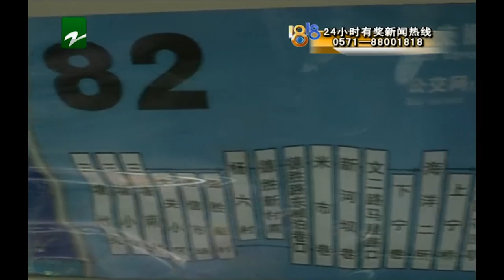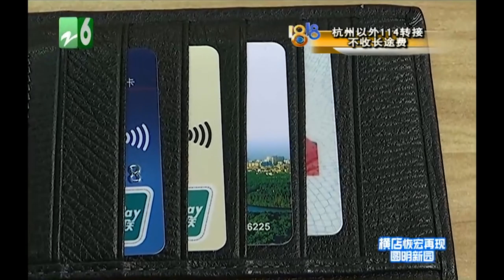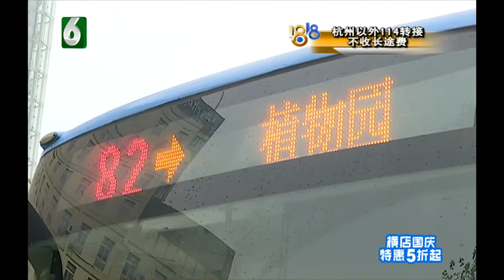【1818黄金眼】钱包丢了三天，正好两个“碰巧”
【钱包丢了三天 正好两个“碰巧”】这个国庆假期，杭州公交车司机姚师傅一直没有休息。昨天他在上班之前，还碰巧给一位“00后”送去了生日礼物：一个装着四千多块钱现金和各种证件卡片的钱包。而且这个钱包，小伙子已经丢失三天了，能找回来，还真是有些碰巧。

新闻标签：